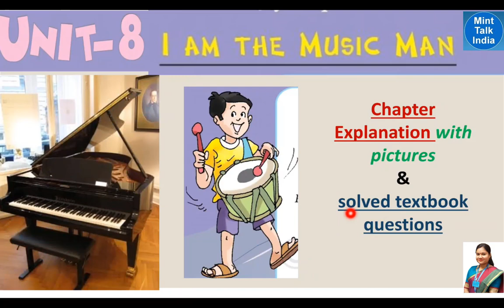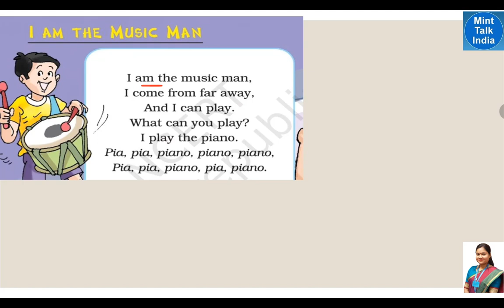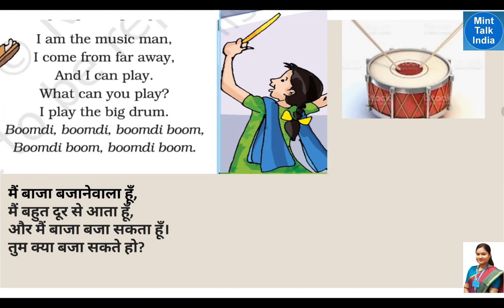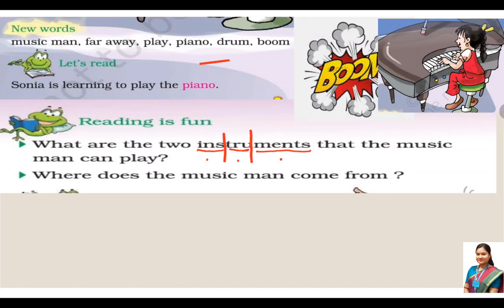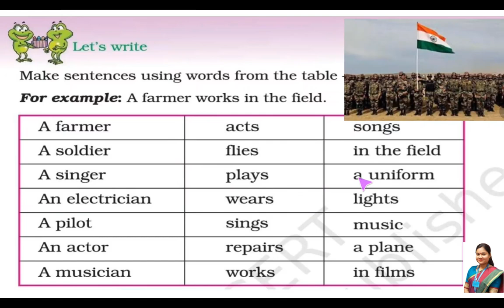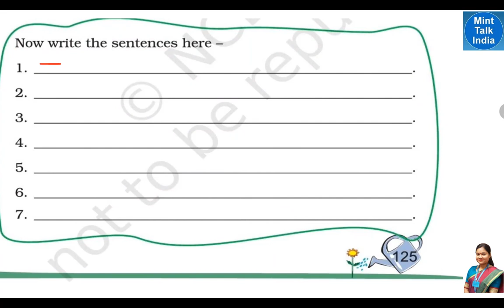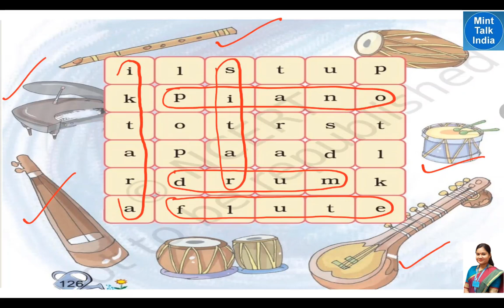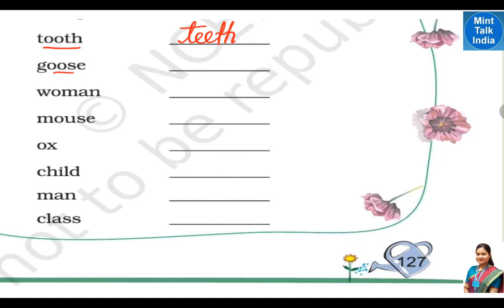I AM THE MUSIC MAN English Poem [ NCERT Class 2 English Unit 8 Poem in Hindi + English Explanation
I AM THE MUSIC MAN English Poem [ NCERT Class 2 English Unit 8 I AM THE MUSIC MAN Poem in Hindi + English ] | CBSE English Marigold Poem I AM THE MUSIC MAN. This video has been made in your easy to understand language so that you can understand the chapter well and explain it to others.
For NCERT Class 2 English Marigold chapter wise vidos, click on following links :-

NCERT Class 2 English Unit 4 I AM THE MUSIC MAN Poemwith हिंदी subtitles and Word meaning + Solved Textbook Questions of CBSE syllabus is explained in this video with solved textbook questions along with picture explanations. I AM THE MUSIC MAN Poem Free Solution. NCERT solutions for class 2 eng pdf

For Class 3 EVS chapter wise videos, click on following links:-

For Class 3 HINDI Rimjhim chapter wise videos, click on following links :-